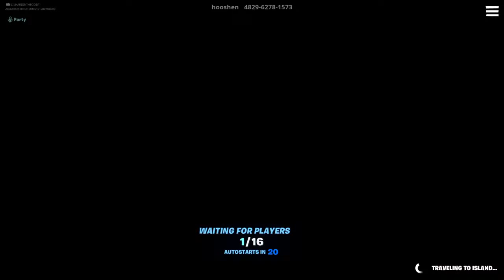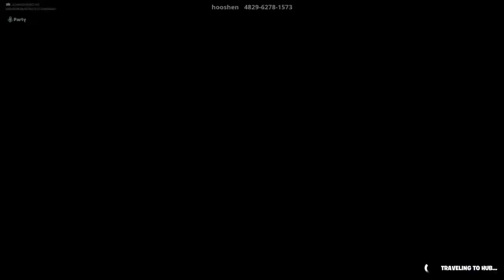I'm 1v1 My little Brother he asked me to watch till end